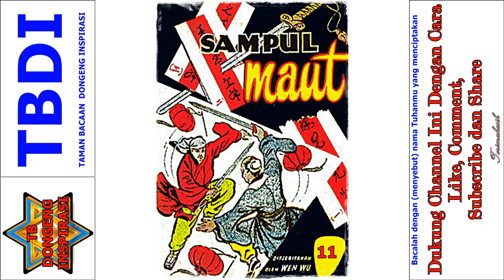Seri Cerita Silat Misteri Para Pendekar Jilid 11